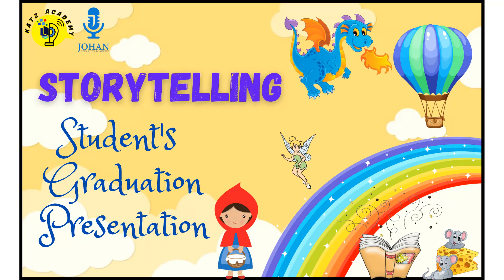Harith | Kids Storytelling | Johan Speaking Academy | Kids Public Speaking Katz Academy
Harith | The Wise King | Kids Storytelling | Johan Speaking Academy | Kids Public Speaking Katz Academy | Bandar Parklands | Klang